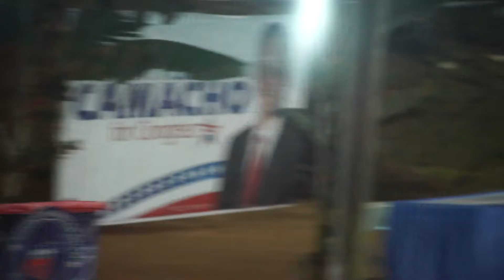Amanda Blas - District 5 Meeting